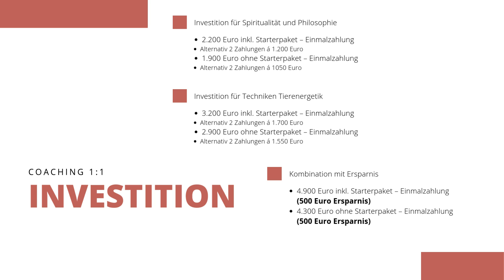Einzelcoaching Spiritualität und Philosophie sowie Tierenergetik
In diesem Video sieht Du einen kleinen Überblick für wen so ein Coaching bei mir geeignet ist.
Vorher lade ich Dich zu einem kostenfreien und unverbindlichen Gespräch ein.
Da wir eine sehr persönliche Reise starten, sollten wir unbedingt vorher sehen, ob es für uns passt.

Beachtet bitte aktuell mein Einstiegsangebot:

💭 Fühlst Du Dich blockiert, gestresst oder aus der Balance?
🐾 Auch Dein Tier spürt das?
👉 Es ist Zeit, etwas zu verändern!

Erlebe erste spürbare Veränderungen und entdecke, was möglich ist.
2025 wird Dein Jahr der Balance und Harmonie!Mit meinem Einstiegspaket bekommst Du:

✨ Zurück zur Balance – Dein Einstieg ins Coaching!
✔ 2 intensive Sitzungen
✔ Energetische Entkopplung (Wert 75 Euro)
✔ WhatsApp Support

👉 das alles für nur: 199 Euro!!!

Video erstellt mit Canva Pro